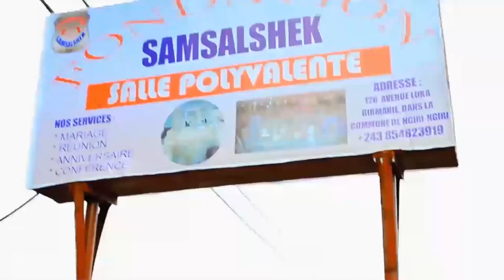HORRIBLE TÉMOIGNAGE SUITE6:EX FEMME D'1 GD MUSICIEN F FAIT DES RÉVÉLATIONS GRAVE, MOKILI OYO KOBANGA